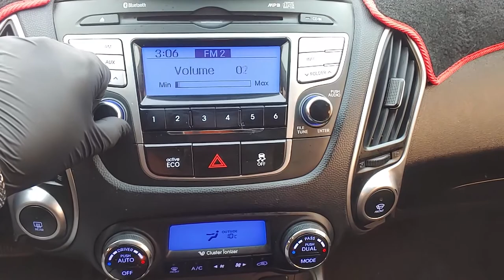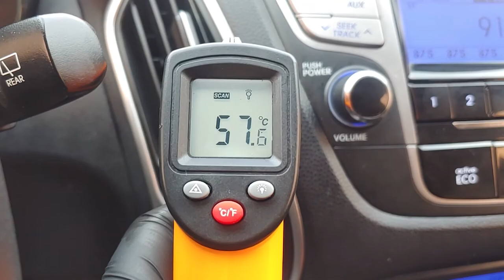2011 HYUNDAI TUCSON (BU214527). CARWARA Korea used car export. 현대 투싼 중고차수출 카와라